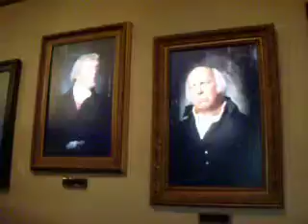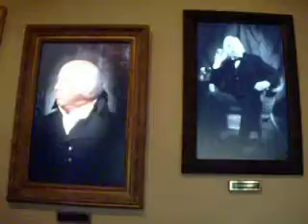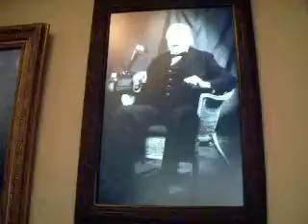hall of fame.MOV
Alexandria, Hall of Fame. Very creative video setting. The exhibition is very small, only one room.